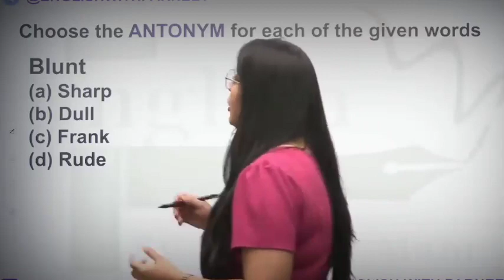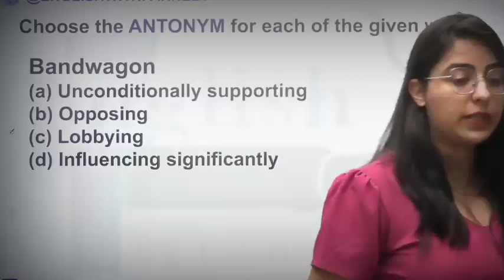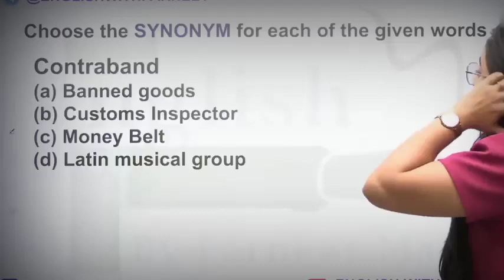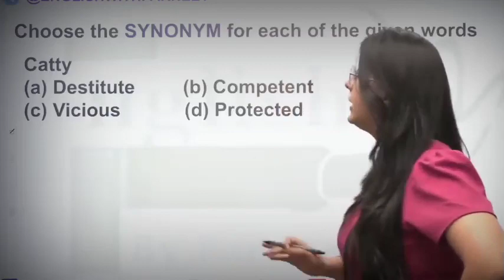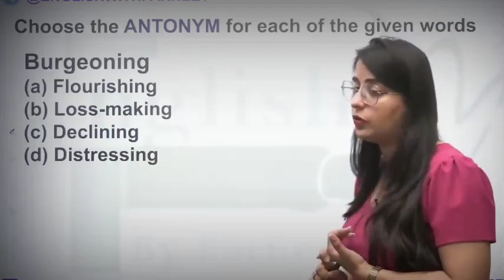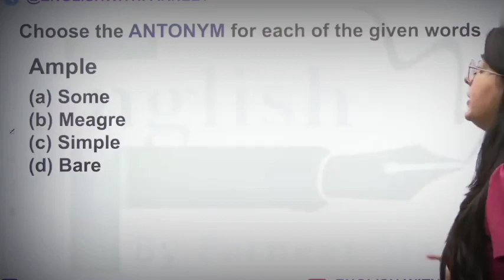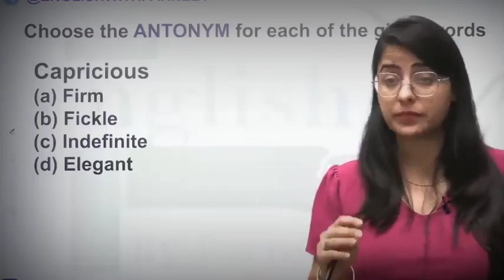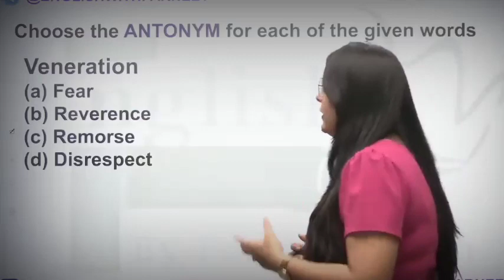Vocabulary By Parneet Mam / Parneet Kaur / AFCAT / SSC Exam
synonyms
antonyms
ssc
vocab
english vocabulary for ssc exams
english vocabulary for ssc chsl
vocab for ssc chsl
ssc cgl
important vocabulary for ssc
vocab for ssc mts
ssc vocab
vocab for ssc cgl 2022
previous year vocab for ssc
vocabualry for ssc mts
vocab for cgl
shorts
viral
daily the hindu vocabulary
vocabulary
vocabulary by vishnu prajapat
vocabulary by parneet mam
ssc english
unacademy indradhanush
ssc cgl
english
ssc mts
wifistudy
ssc chsl
ssc gd
ssc chsl english syllabus 2023
parneet kaur
grammar marathon
learn english
english grammar
parneet kaur
grammar for all exams
grammar
viral shorts
english practice set
afcat
ssc chsl pre exam date
ssc chsl pre english
ssc chsl pre
ssc cgl classes 2023
grammar rules
ssc cgl syllabus 2023
english preparation
grammar test
english previous year paper
pronoun wifistudy
pronoun by parneet kaur
pronouns english grammar
grammar verb practice
ssc cgl pronoun class
ssc mts all shift paper analysis
mukherjee nagar
spoken english
best english
utkarsh
byju
pronouns english
abhinay
gagan pratap
gagan sir
prudence
jaideep singh
rakesh yadav
adda247
ssc chsl syllabus 2023
upsc pre english
cds english
cpo english
cgl mains english
ssc chsl classes 2023
best english for ssc
english by gopal verma sir
verb in english grammar wifistudy
verb english by parneet kaur
verb grammar by parneet kaur
verb from basic
spelling error
english pyqs
vocabulay
cds
today the hindu editorial
tense english by parneet kaur
tense grammar
tense in english grammar wifistudy
tense by parneet kaur
vocabulary by vishnu prajapta
daily the hindu vocabulary class
vocabulary class
vishnu prajapat
viral video
vocabulary by neetu mam
afcat static gk class
afcat english class
vocabulary daily class
daily vocabulary class
english medium topper upsc 2022
parsanjeet kour upsc topper interview
upsc mock interview in hindi kritika